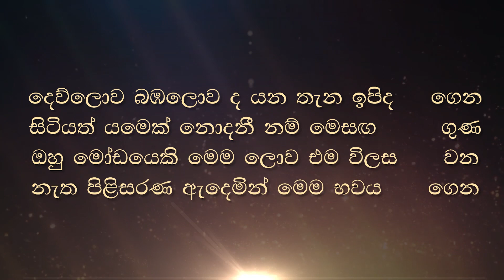පූතිමුත්ත භේසජ්ඣය සකසා ගන්නා ආකාරය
වහරක TV සජීවී විකාශය  සෑම දිනකම
අන්තර්ජාලය ඔස්සේ විකාශය කරනු ලබයි.